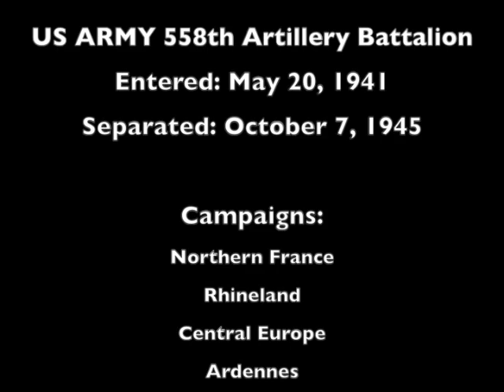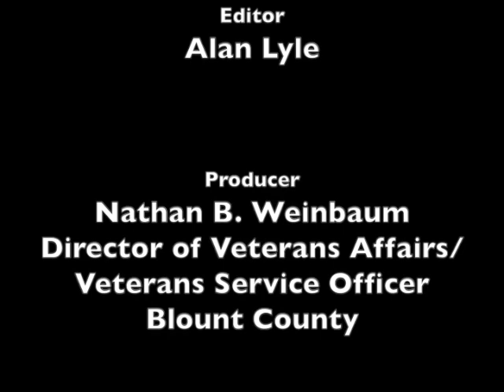Blount County WWII Oral History - William Carl Raley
This video is an interview with William Carl Raley, one of the Blount County, Tennessee, World War II Veterans.  He was in the United States Army 558th Field Artillery Battalion.  He entered service on May 20, 1941 and was separated on October 7, 1945.  He served in the following campaigns: Northern France, Rhineland, Central Europe, and Ardennes.  He was awarded a Bronze Star.